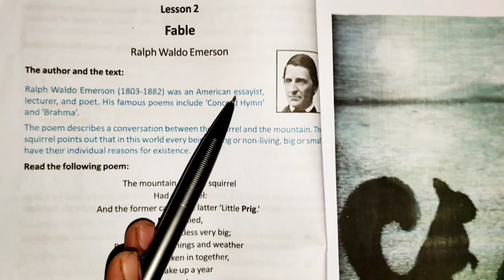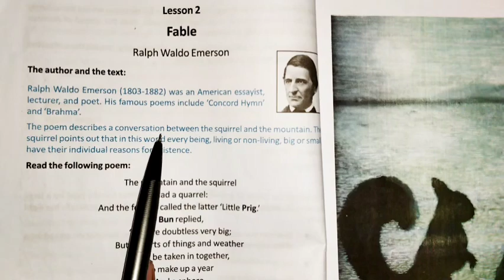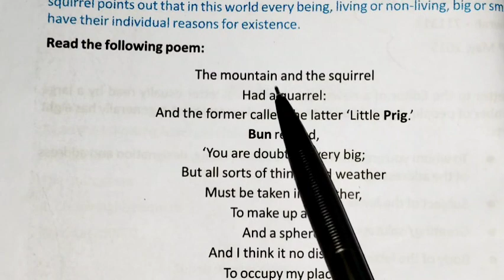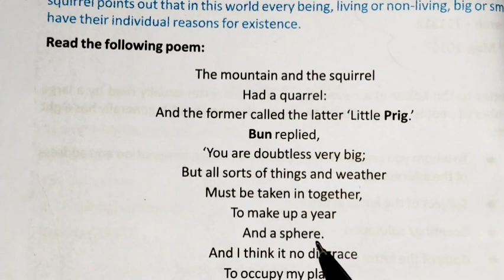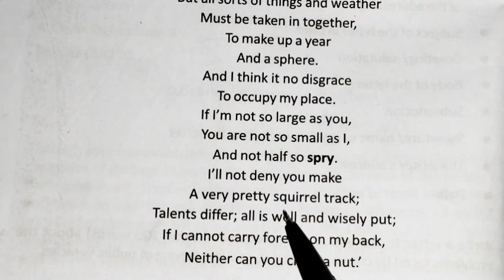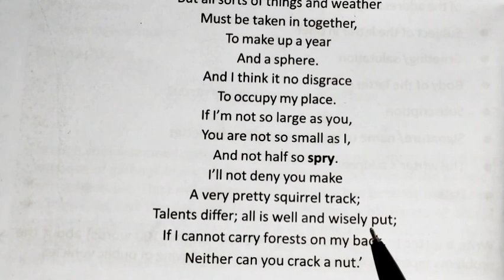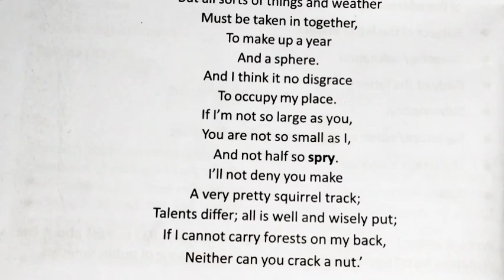Fable by Ralph Waldo Emerson class-10 meaning and analysis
Fable by Ralph Waldo Emerson class-x meaning and analysis